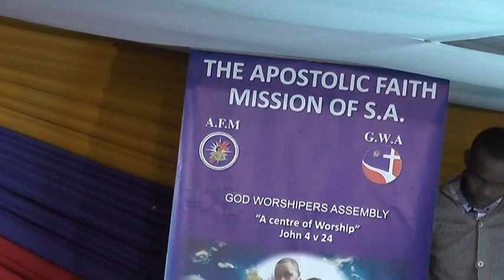PSS N. MAKETA GODWORSHIPERS ASSEMBLY NAKITHI UVAKELE LOMUSA WAKHE